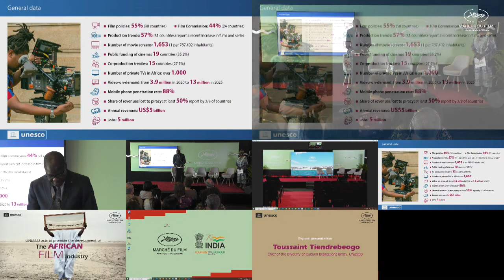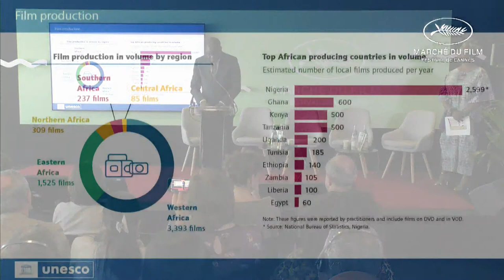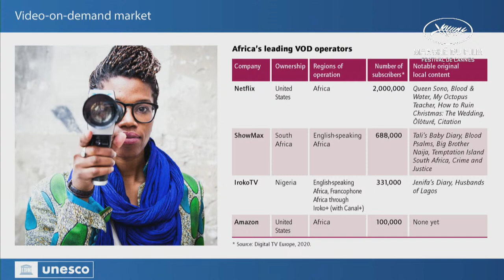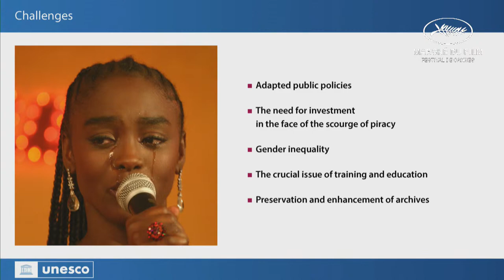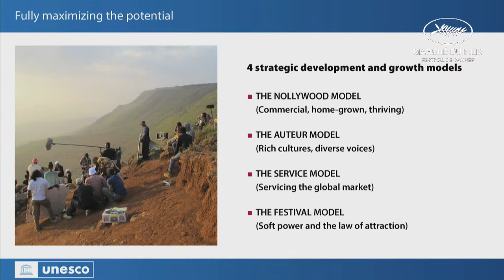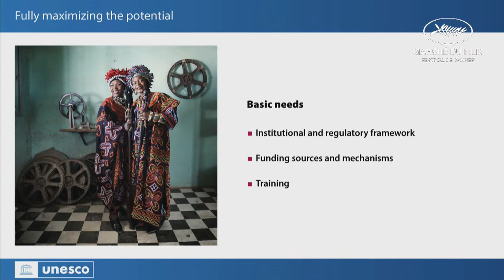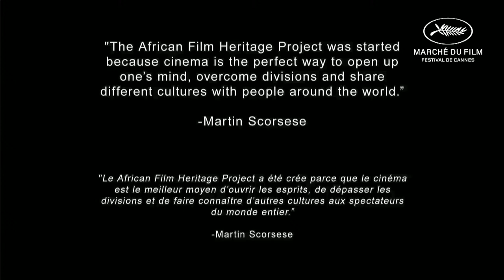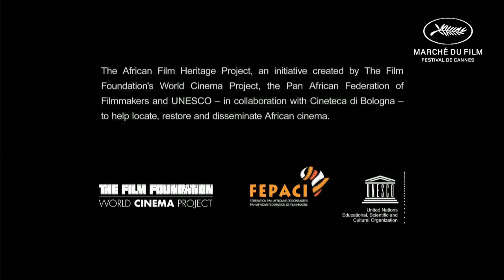UNESCO acts to promote the development of the African Film Industry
UNESCO celebrates African cinema with the presentation of its new report entitled The African Film Industry: Trends, Challenges and Opportunities for Growth, which presents the first complete mapping of the film and audiovisual industries in 54 countries of the continent.

The round-table offers the opportunity to discuss the key challenges facing the African cinema industry today, while looking to the concrete initiatives underway, especially for youth and preservation of African Film heritage, in particular:

- The “UNESCO/Nara residency for young African female filmmakers”, a training and mentoring project for young African women filmmakers, led by international acclaimed film director Ms Naomi Kawase
- The SENTOO program, which brings together the National Film Centers of seven African countries and combines writing residencies, production and co-production workshops and assistance for the development of film projects
 - The African Film Heritage Project (AFHP) that aims to preserve classic African films. A joint initiative between the Film Foundation, Cineteca di Bologna and the Pan African Federation of Filmmakers (FEPACI).